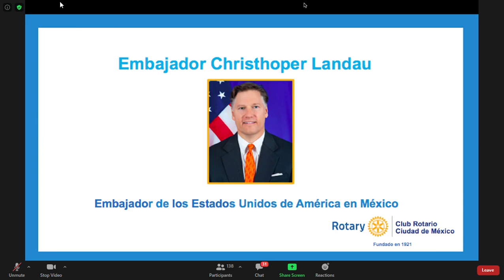eltiojorge.com EMBAJADOR AMERICANO CHRISTOPHER LANDAU. SEMBLANZA